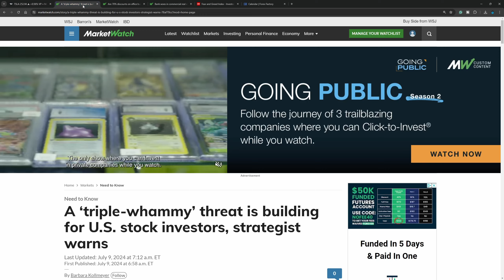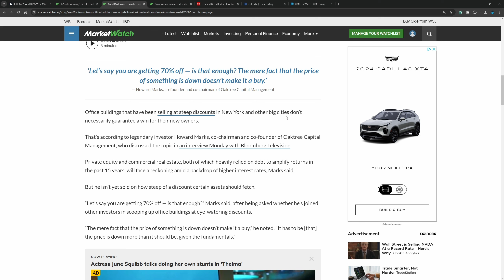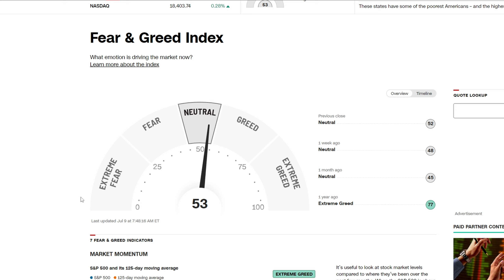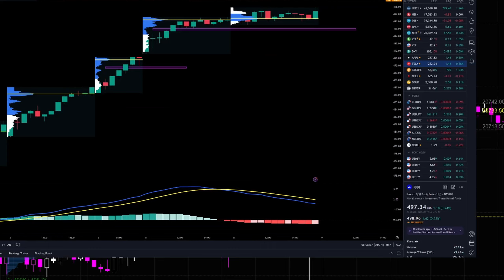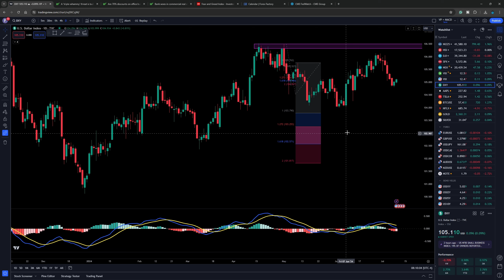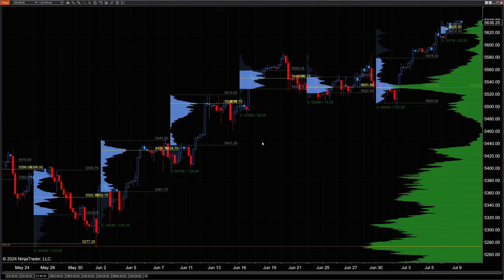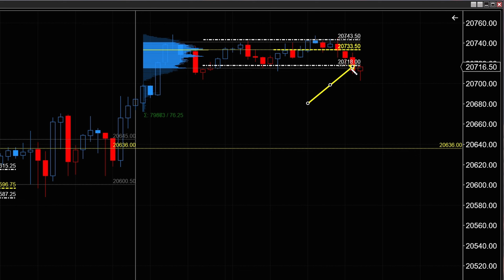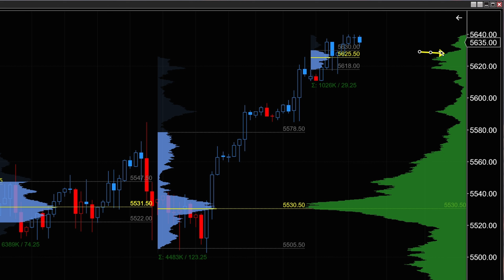Stock Market Trap Today?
Is the stock market setting a trap today? Will it be the bulls or the bears that get trapped?